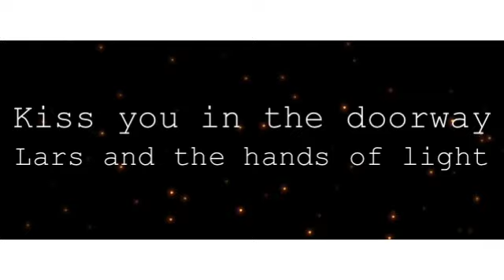Lars and The Hands of Light - Kiss You In The Doorway (Fan Video)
Fanvideo af "Kiss You In the Doorway" af Lars and The Hands of Light.
Lavet med Video Star af Inga Thorhallsdottir.